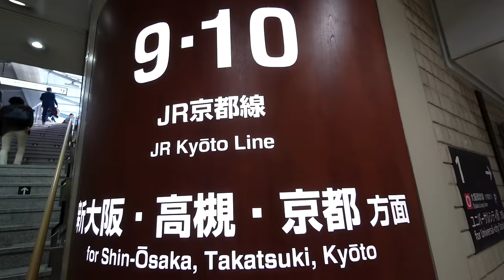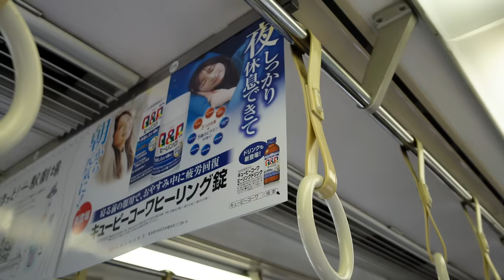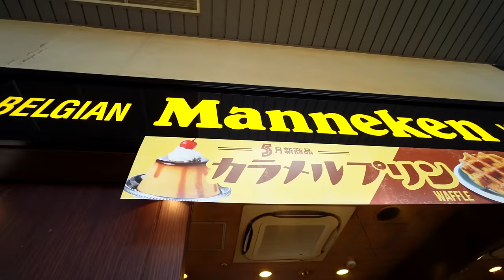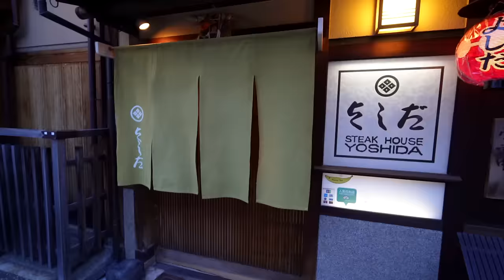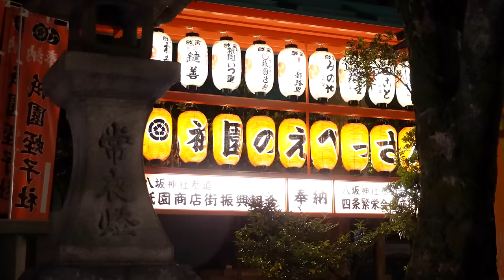Day Trip to Kyoto from Osaka (just avoid our mistake)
We took a day trip to Kyoto from Osaka to see all the best sites in Kyoto! We visited Fushimi Inari Taisha, Arashiyami Bamboo Forest, the Gion District, and Yasaka Jinja Temple during our 1 day in Kyoto. If you're wondering what to do in Kyoto Japan, we think you will find this video very helpful as we also made a bit mistake along the way that you should definitely avoid during your trip to Kyoto.

We boarded a JR train from Osaka to Kyoto and were in the city in less than 30 minutes! Japanese trains are amazing. The efficiency of the trains means you can fit so many awesome experiences into a short time in Japan. Once we arrived in Kyoto, the first stop had to be the famous Fushimi Inari Taisha. Here at this Shinto shrine, thousands of torii gates lead the way up the mountain to the top of the shrine area. The path offered more maze-like options than we expected, and we loved finding small private shrine areas to take in this beautiful site.

We unexpectedly found an incredible restaurant at the bottom of Fushimi Inari Taisha and enjoyed some Japanese dishes that we will never forge. The best part? It cost $7 each!

Unfortunately, we got very lost when we tried to take the train to Arashiyama Bamboo Grove, and what should have been a 20 minute journey turned into a 2 hour journey, but we eventually made it to Japan's famous bamboo forest. The bamboo was incredible, but the crowds were relentless, even though we arrived late in the afternoon! It was a beautiful place to walk around for a while, just don't expect to feel too at peace :)

Then it was off to the Gion District to try to catch a glimpse of the famous Geisha who are known to work in this area. The Gion District turned out to be really interesting. It had a very different feel to anywhere we've been in Japan. If we weren't on such a tight budget, we would have loved to eat at one of the restaurants the famous Geisha serve at!

Yasaka Jinja Shrine was the final stop on our tour of Kyoto, and it was totally unexpected. We didn't think we'd be in Kyoto when it was dark, but thanks to getting very lost after lunch, we had the pleasure of seeing Yaska Jinja Temple all lit up and looking stunning in the evening hours. This ended up being one of our favourite stops of the whole day!

== Chapters ==
0:00 Day trip from Osaka to Kyoto Begins!
2:18 Is this a traditional Japanese breakfast?
3:00 Fushimi Inari Taisha
7:14 The best noodles in all of Japan
9:40 Tour guide Mico failed today
10:59 Arashiyama Bamboo Grove
12:52 Gion district for geishas
14:12 An awesome unexpected stop